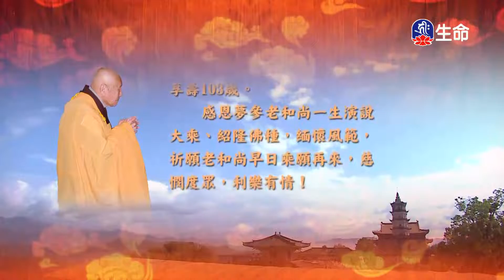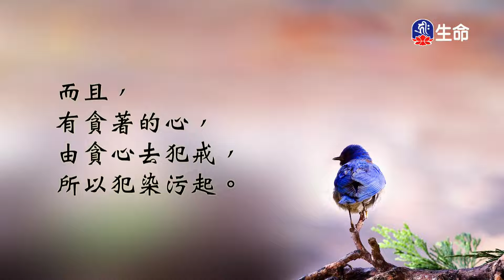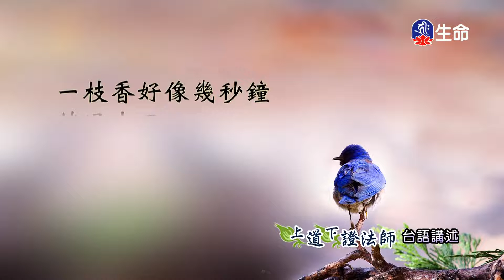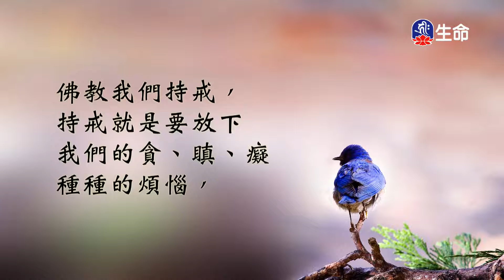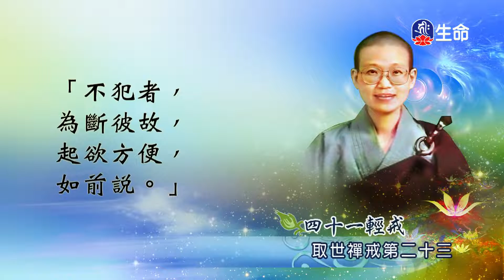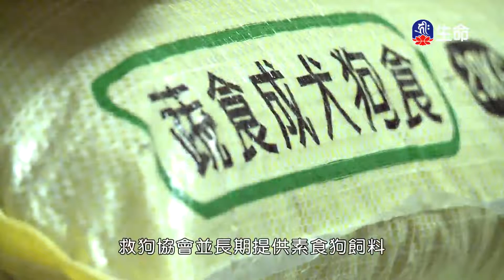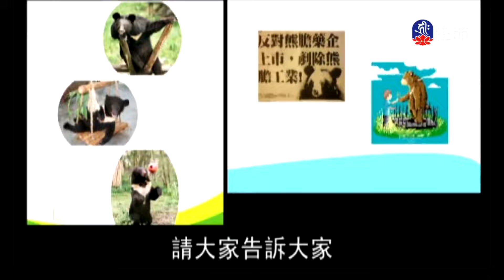善知識法語_菩薩戒本經(59)_菩提如是說_(lifetv_20221121_14:00)